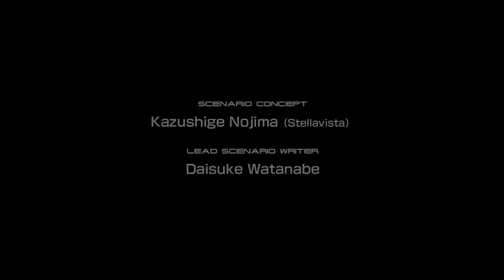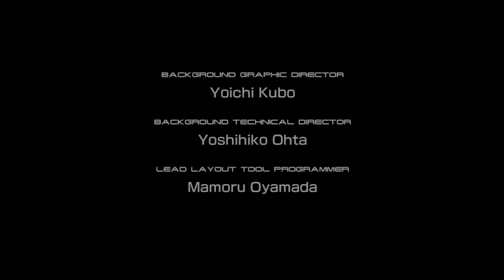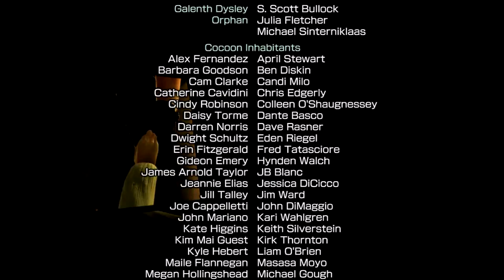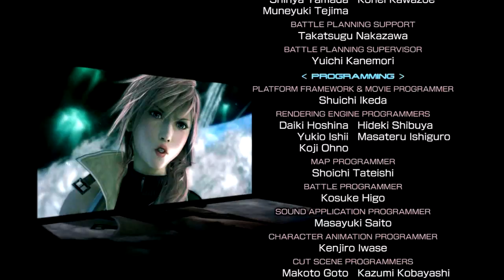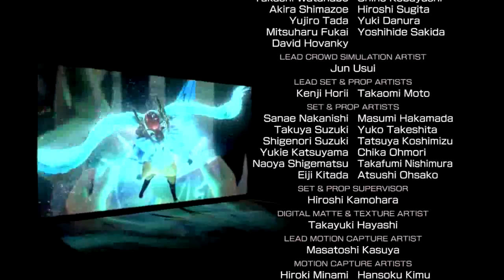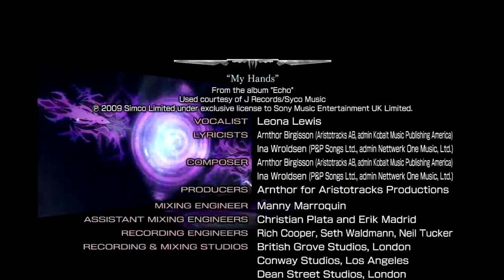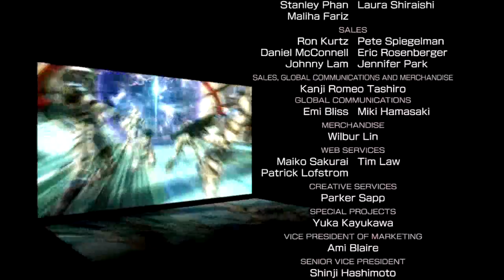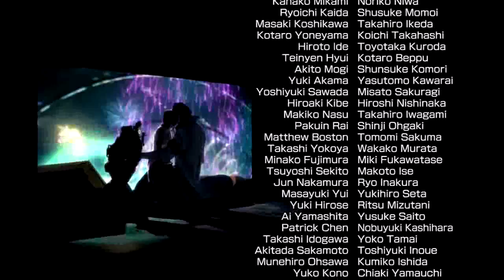FINAL FANTASY XIII (PC) Part 13: Orphan's Cradle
A new crystal legend arises. See you in XIII-2!

FINAL FANTASY XIII belongs to Square Enix. We take no ownership of any content but the commentary in this playthrough.